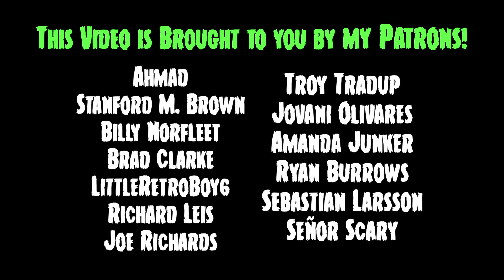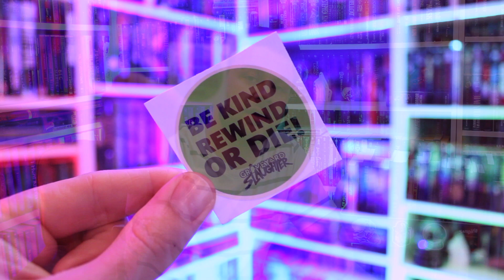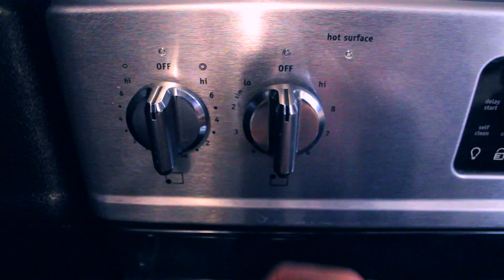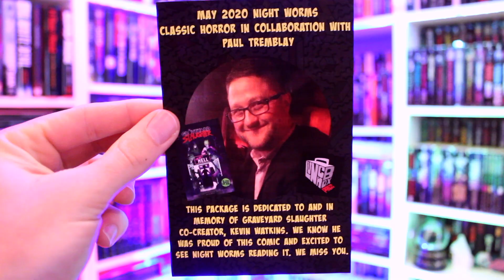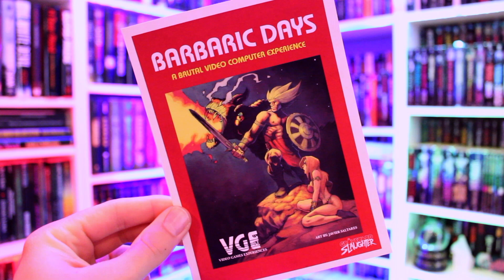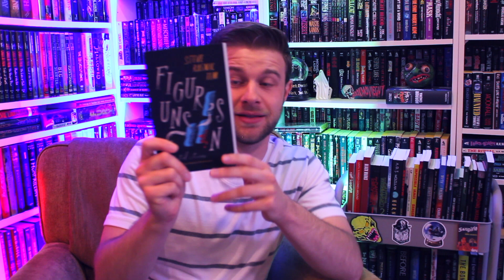NIGHT WORMS UNPACKAGING | "CLASSIC HORROR" (May 2020)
MY WRITING: